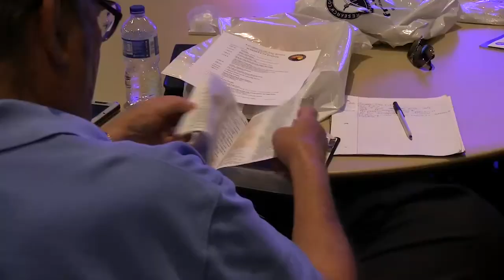Jerry Boykin: The Call to the Watchmen